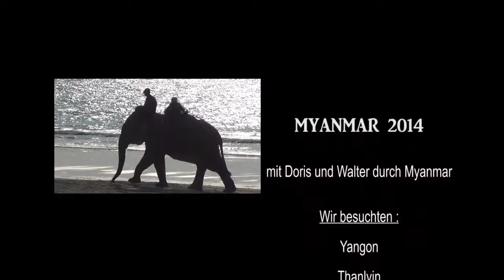MYANMAR 2014 - 20 -Nachspann